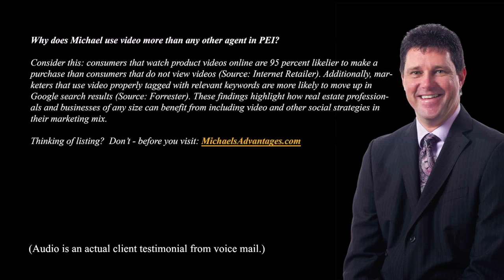Prince Edward Island tourist attractions Aiden’s Deep Sea Fishing PEI Canada Vacations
Aiden's deep sea fishing.  North Rustico, Prince Edward Island, Canada.